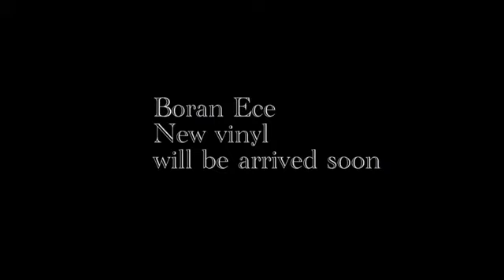My new vinyl player!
Hi there!
This is a short video when I got a vinyl player PS-LX310BT/Sony the other day!
Wow! I got excited!

Music/音楽
Special Thanks
Boran Ece
Track:Reprise